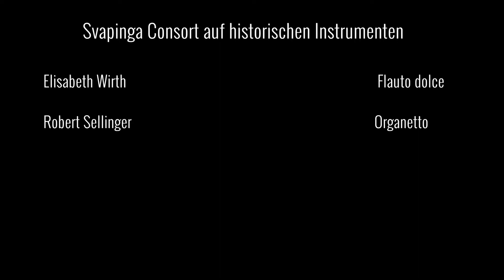Buxheimer Orgelbuch: No. 10 “Ach gutter Gsell was zischstu mich”, No. 226 “Leuseruituer”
Buxheimer Orgelbuch, BSB Mus.ms. 3725
No. 10 “Ach gutter Gsell was zischstu mich”
No. 226 “Leuseruituer”

SVAPINGA CONSORT on historical instruments
Maria Raffaele & Robert Selinger, artistic directors

Flauto dolce: Elisabeth Wirth
Organetto: Robert Selinger

Recorded in the Albert-Lempp-Saal of the Kreuzkirche in Schwabing, Munich, 22-23 July 2019.

Audio: Lukas Froschauer
Video: Johannes Winkler